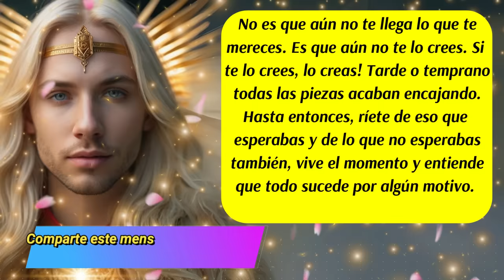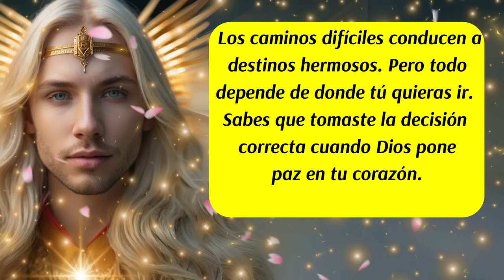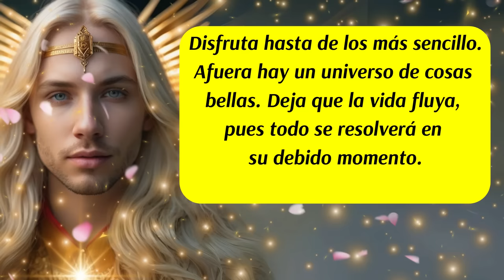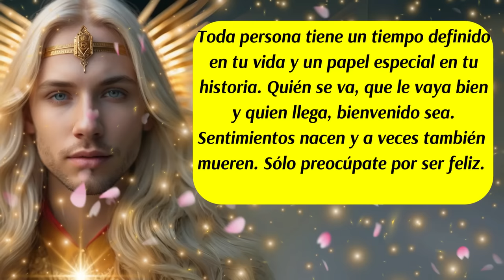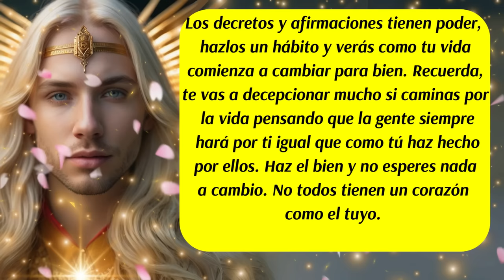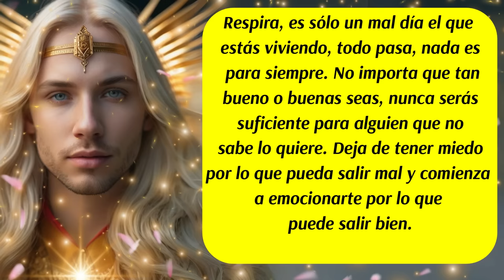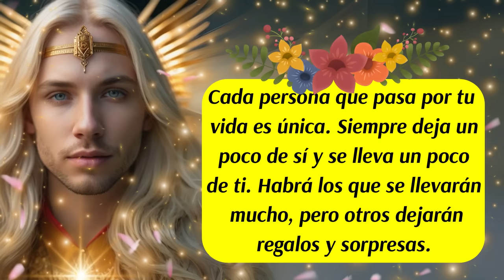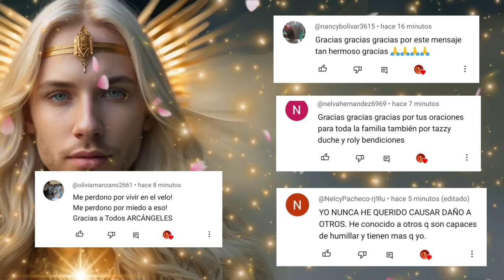💌Hay un plan secreto🚨Hay cosas que por algo no pasan🌈Arcángel Chamuel activa su asistencia para ti🙌💖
✅Este canal es para ti y pensado en ti, vive con la absoluta certeza de que aquello que deseas ya existe y está buscando el modo de manifestarse con la asistencia y ayuda de los ángeles, arcángeles, guías espirituales y maestros ascendidos.  Que cada día de tu vida cuente desde el amor,  la armonía, el equilibrio y la gratitud.
ISRC: USUAN1100748
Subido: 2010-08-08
✅Link de la página